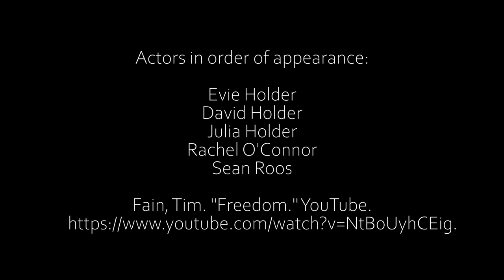Found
Film produced by Evan Roos.